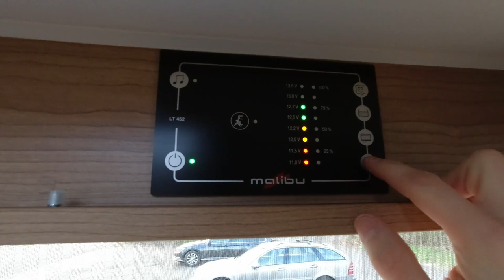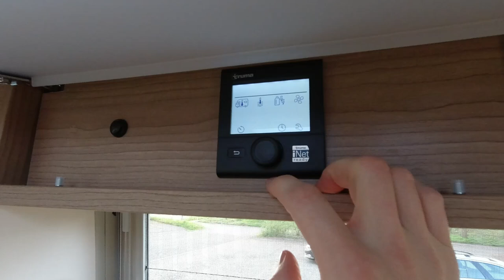Roomtour - Malibu Van Charming GT 600 DB 2021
Heute nehmen wir euch mit auf eine Roomtour durch unseren Malibu Van Charming GT 600 DB Modelljahr 2021.